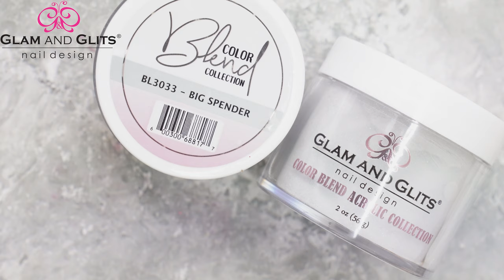Glam and Glits Nail Design - BL3033 BIG SPENDER - Acrylic Colour Powder Swatch Colour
Description

Color Blend Collection is easily blend-able with another color to create ombre or marble effects or you can wear any shade by itself!

To Purchase click on the following Links:

Kiara Sky UK:
Amazon UK:
Amazon US:

UK and Europe Distributor:
Kiara Sky Professional Nail Distribution Limited
105 Soho Hill,
Hockley
Birmingham
West Midlands
B19 1AY
United Kingdom

Information on how to become a Kiara Sky and Glam and Glits distributor please

Hardware used to make these videos:

Sony Alpha A7 Mark iii
Amazon UK
Amazon US

Amazon UK
Amazon US

Roto Light Neo 2
Amazon UK
Amazon US

Neewer 20 inches Mini Tripod
Amazon UK
Amazon US

Neewer Camera Tripod Monopod with Rotatable Center
Amazon UK
Amazon US

ATOMOS micro HDMI to full HDMI Cable
Amazon UK
Amazon US

SMALLRIG Ball Head Mount (2 Pack) with Cold Shoe Adapter:
Amazon UK
Amazon US

ATOMOS Ninja Inferno Monitor
Amazon UK
Amazon US

Wondering how to make you channel perform even better? We use a helpful plug-in called TubeBuddy. There are many tools that come within it, but most importantly it helps give you insight into what is working, (and what isn't), when it comes to your videos. Install the free version to see if it is what you are looking